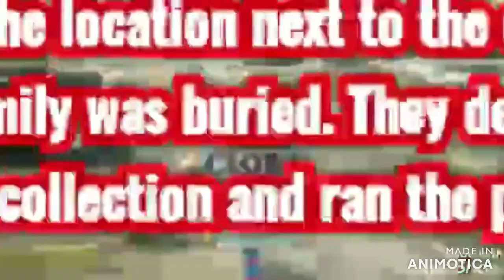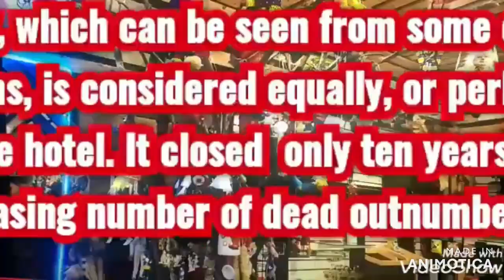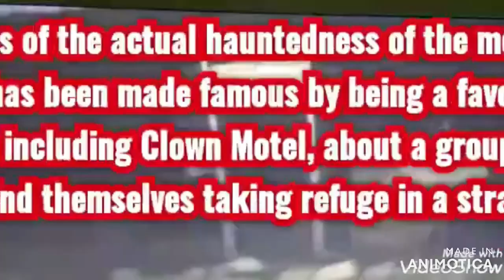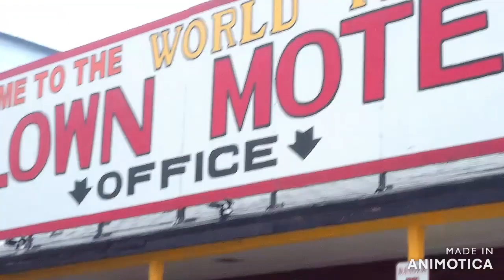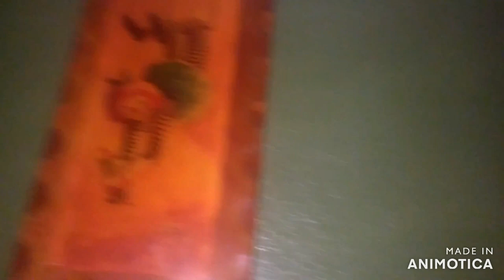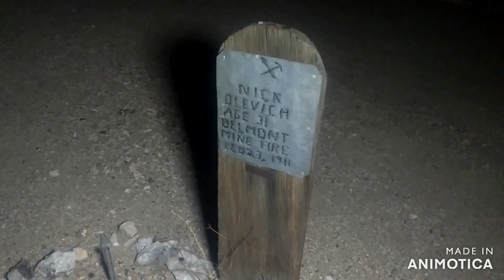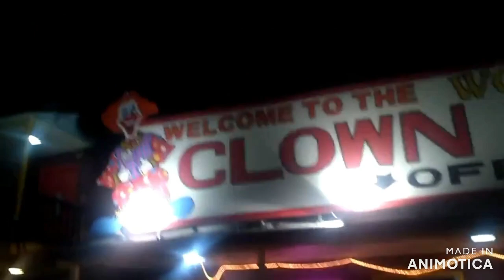The Clown Motel & Cemetery In Tonopah, Nevada ( Researching The Paranormal S1E01 )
Researching The Paranormal Team Investigates The Worlds Famous Clown Motel & The Tonopah's Cemetery Part 1. We investigated Rooms 206 & 208 as well as Room 214.

The Clown Motel has become quite the Tonopah landmark!
It was named “America’s Scariest Motel” due to its clown theme and proximity to the Old Tonopah Cemetery.  Many people are terrified of the Clown Motel, even though, according to former owner Bob Perchetti, they only have “happy clowns”.  People from all over the world send clowns to the Clown Motel, and the collection now numbers over 600.

Make sure you grab a Tonopah Old Cemetery Walking Tour Brochure from the office and explore the cemetery while you are at it.

Come to Tonopah and make a stop at the Clown Motel, maybe even test your bravery and stay the night!
All your friends will be jealous.  Or think you are crazy.  Either way it’s a great conversation starter! Clown Motel Website Coming Soon.

WHILE NEVADA’S CLOWN MOTEL MAY seem like the product of a horror writer’s fevered imagination with its army of glassy-eyed clown dolls and convenient proximity to a Wild West cemetery that holds the (possibly unquiet) remains of local miners, the dusty little lodging is just a fan of merriment. They swear.

Catering to bikers, truckers, and other long haul travelers who find themselves off the beaten path, the Clown Motel is the final port of call before yet another stretch of unbroken Nevada desert. It must be this location’s oasis-like location that has kept the establishment in business for so long, as the ever-watchful eyes of the ubiquitous clown figurines seem to serve more as a warning than a draw. From the moment travelers enter the adjoining offices they are greeted by a life-size clown figure sitting in a chair, cradling smaller figurines like familiars. In fact the entire office is covered in shelves and bookcases full of clown dolls, statues, and accouterment of every stripe. Stuffed animals, porcelain statues, wall hangings, and more make up the mirthful menagerie, staring down at guests from every angle.

Leaving the office with key in hand, visitors might also notice an arch just feet away heralding the “Tonopah Cemetery.” Just beyond the gate is a century-old miner’s graveyard made up of a gaggle of wood and stone markers, the very Platonic ideal of a haunted cemetery.

Remarkably, there do not seem to be many extant stories, horror or otherwise, surrounding the Clown Motel. It’s possible that this paucity of history is because it simply arose, fully-formed from the dark parts of the American subconscious, or it could also be because no one has made it out alive.